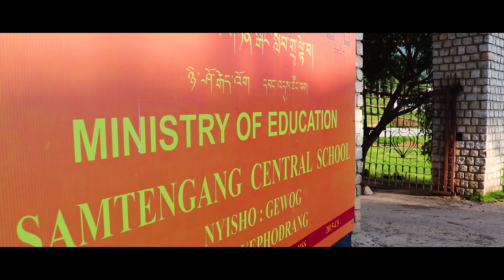Samtengang CS Theme Song Karaoke